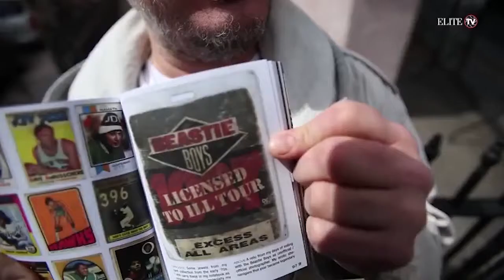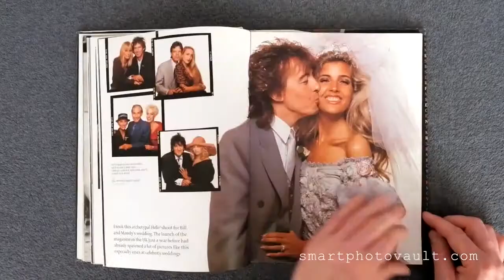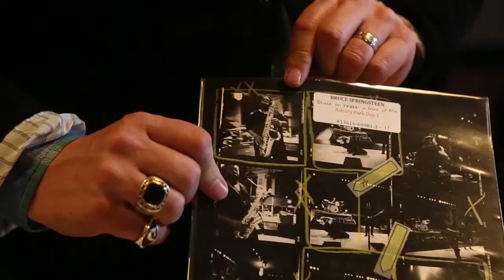Last week In Visual Artists 15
FULL PLAYLIST 34 MINUTES on RVM [ Radio.Video.Music ] Andy Earl, James Grashow, Gary Heery, Linder Sterling, Steve Barron, Ricky Powell, Roman Coppola, Wayne Isham, Terry O’Neill, William Claxton, Danny Clinch, Michael Putland